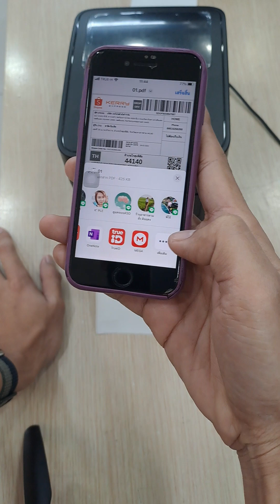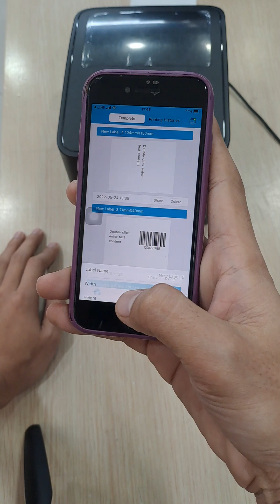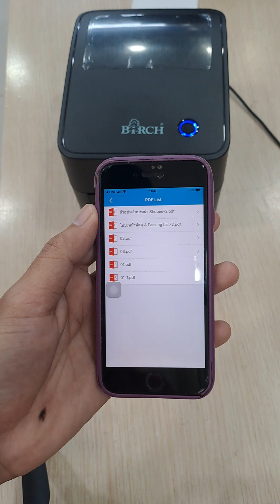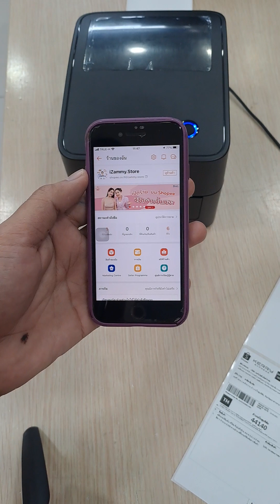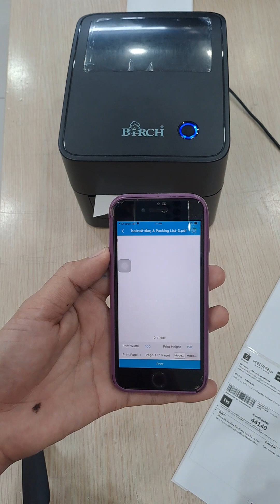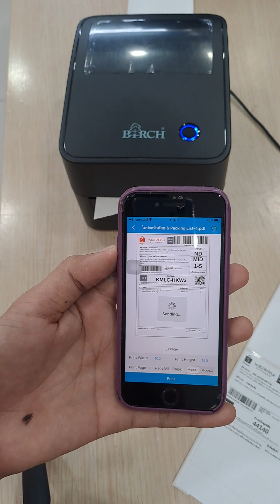ขั้นตอนการพิมพ์ใบปะหน้า Shopee ผ่าน Print Label บน ios